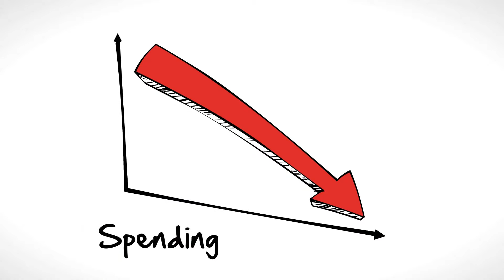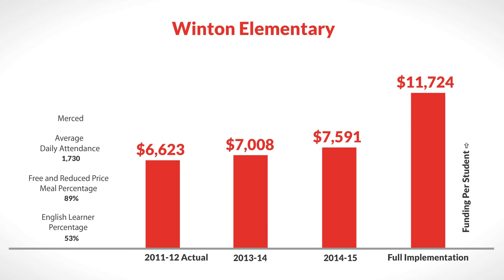LCFF for Winton Elementary